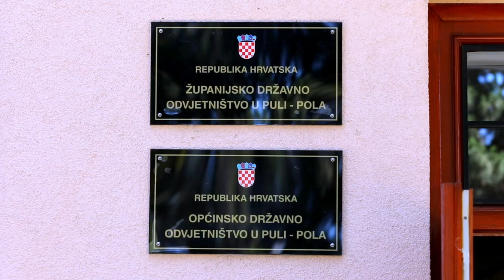Uhićen nasilnik koji je u Istri oteo ženu